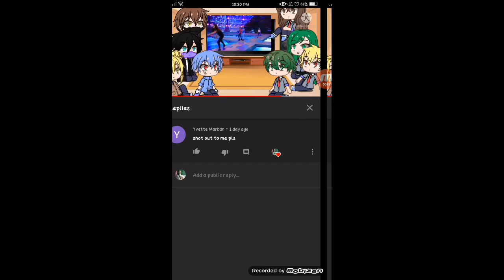Toga Turns into a Kid|| Gacha club|| ft. Mha